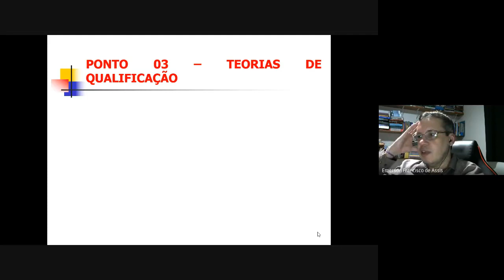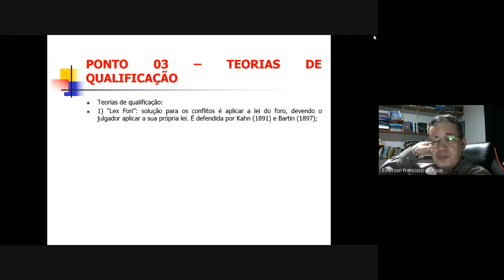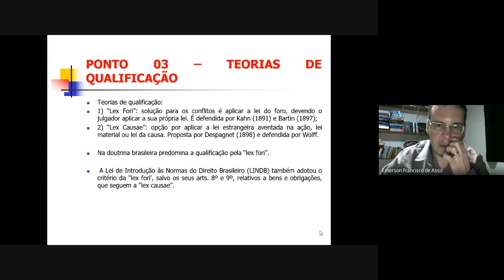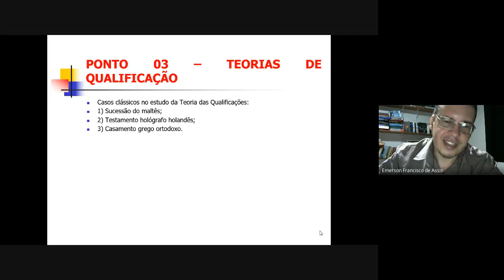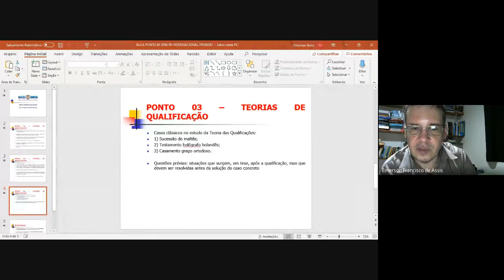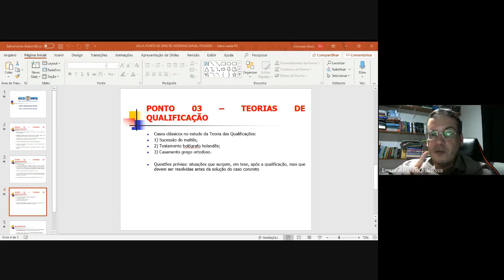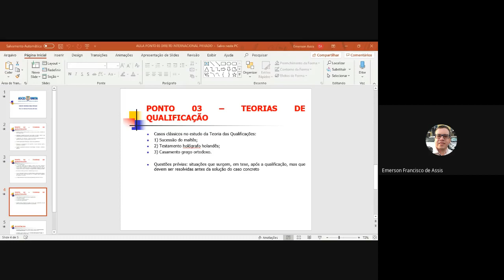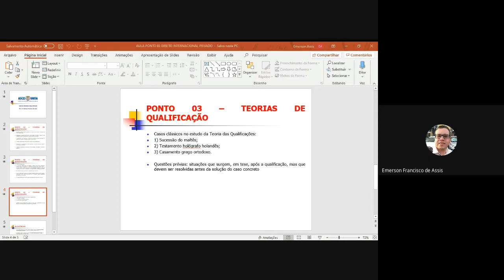Aula 10º N01 - 03 set.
Aula de 03/09/2020 no 10º N01, referente ao Ponto 03 - Teorias de Qualificação, disciplina de Direito Internacional Privado, ministrada pelo Prof. Dr. Emerson de Assis.